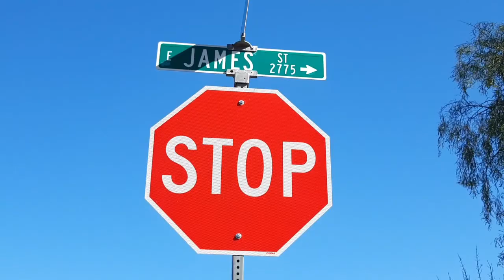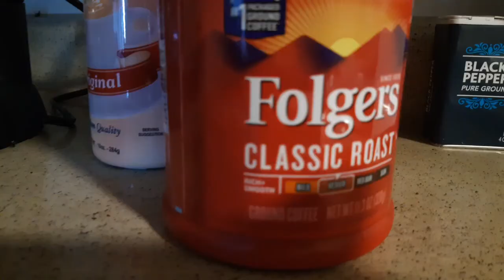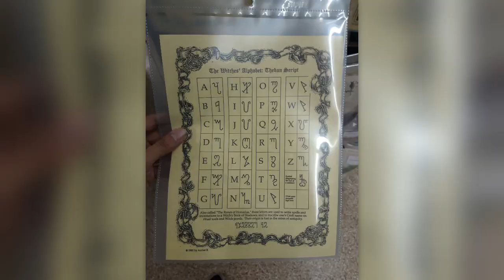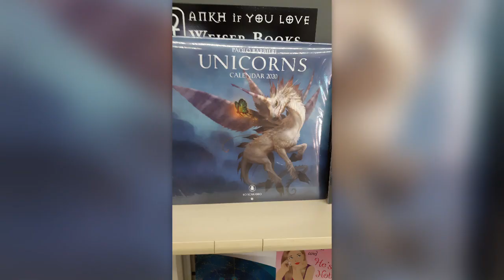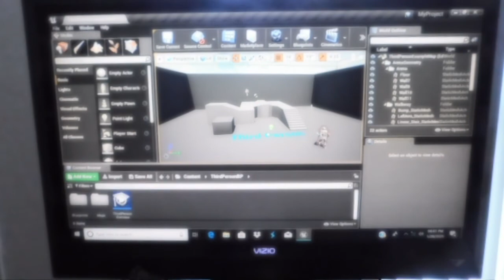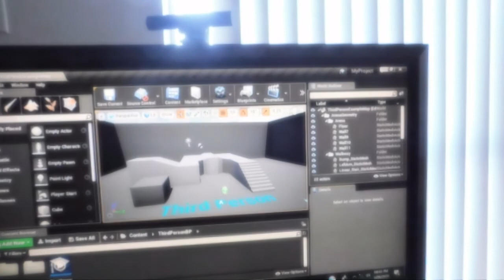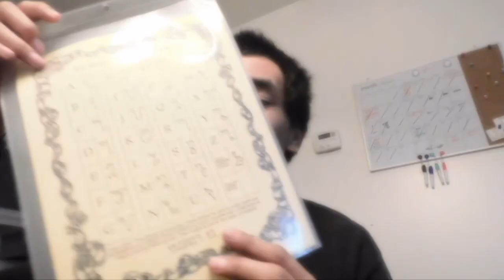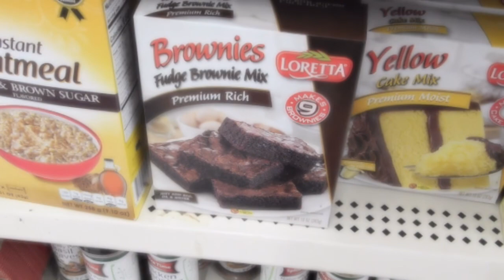odyssey new years update 2020!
hey friend long time., no see. this video log is for explanation of why I haven't been vlogging and the crazy story of my life's journey.thanks for your attention.-this vid was by far my favorite to edit, see my family and friends in the slideshows, and check out the epic ending of my adventures and tribe. love you guys.hope all is well. Stay tune for the next episode.

dinka- venice beach